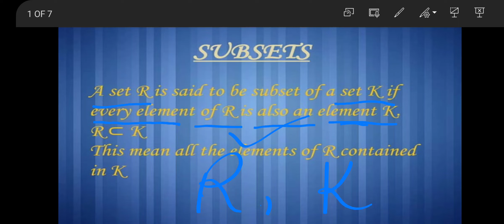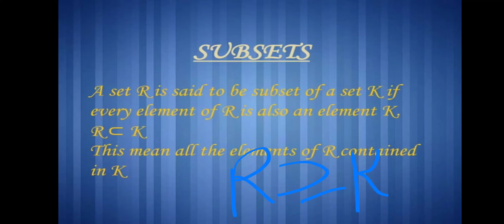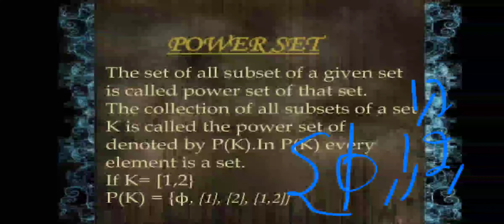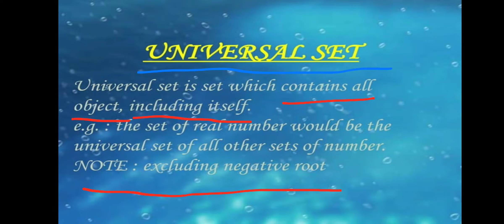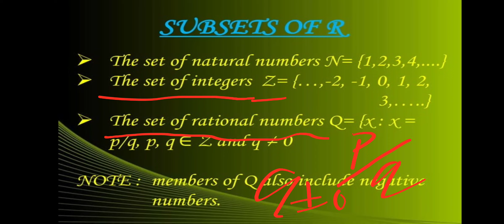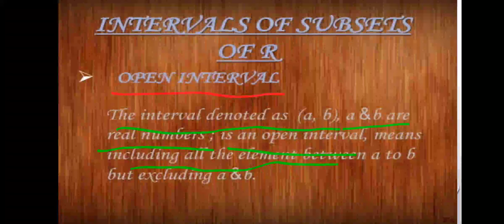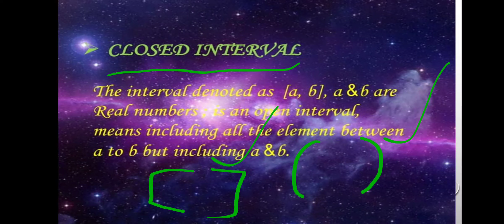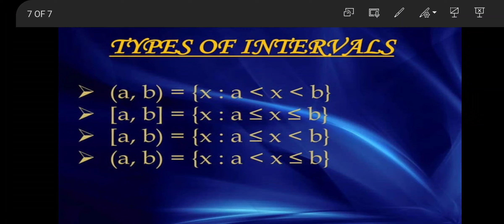Class:- 11th Mathematics (Subsets )